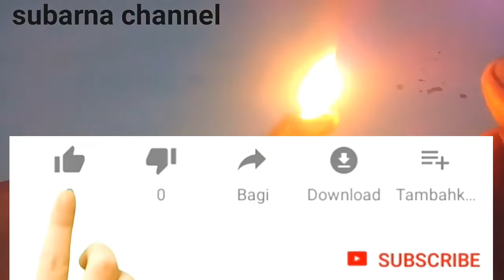KOREK GAS KREATIF-pabrik korek bisa gulung tikar,karna ide ini!!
korek gas kreatif